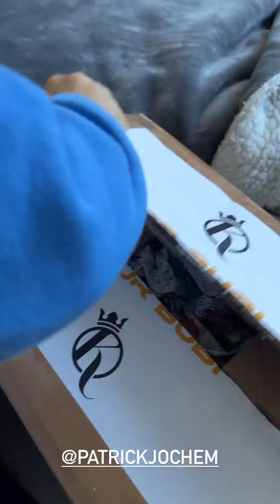Geschenke für Bubi! 😍 Stream & Scream HEUTE Live auf Joyn 👻 Knossi-Stories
Instagram Highlights von Knossi